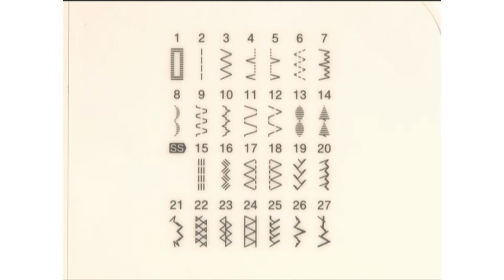BROTHER - Überwendlingfuß F015N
Dient zum Nähen von verdeckten Nähten und zum Schutz von Rändern vor Ausfransen. Probieren Sie die Überwendlingstiche in Ihrer Maschine aus – dann sehen Sie, was für einen Unterschied dieser Fuß in Aussehen und Funktion ausmacht!

- Art.-Nr. XC1975052